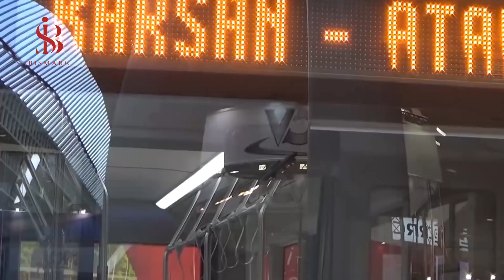The modern and advanced Turkish electric bus 2022 ... features and specifications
Modern Turkish electric buses ... their international features and specifications
Modern Turkish electric buses
ELECTRIC BUS TRAMBUS MANUFACTURED BY TURKEY
Top 10 Electric Buses That Help Change The World
TTC testing out electric buses in bid to become greener
5G autopilot buses on trial run in Zhengzhou, China
The modern and advanced Turkish electric bus 2022
turkey 2023
turkey army
turkey in 2023
turkey power
turkish air force 2023
turkish air force power 2023
turkey 2023
turkey 2025
turkey 2030
projects 2022
mega projects 2022
The best new projects in Turkey
Turkey plans to buy billions of dollars in projects
The best project in Turkey
Mega projects in Turkey
Mega project in Turkey
Big projects in Turkey
Strange projects in Turkey
Turkey technology
raspberry pi projects
Turkey mega projects
Turkey mega project